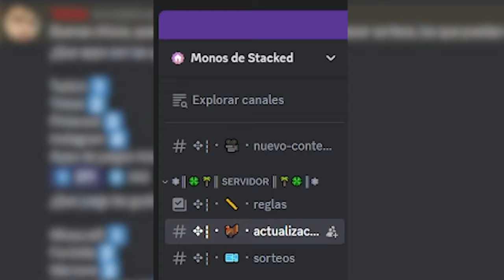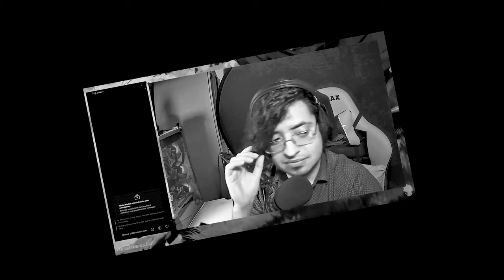📱 Sonic Forces Pero Cada Ronda Es Un Reto Random 😲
Pueden Los Seguidores Ganar Retos Imposibles Random?

00:00 - Intro
00:25 - Stacked
00:56 - Reto Sin Poderes Y Sin Dashes
02:55 - Reto Los Peores Personajes Ronda 1
05:01 - Reto Los Peores Personajes Ronda 2
06:27 - Reto Todos Son Knuckles
08:18 - Reto Cualquier Personaje Sin Poderes!
10:23 - Reto Solo Puedes Robar Poderes
13:26 - Reto No Puedes Moverte De Carril

TEARDOWN. GTA V SONIC MODS GARRYS MODS EL MULTIVERSO DE SONICS VS SONIC EXE LOS PERSONAJES SONIC 3 LA PELICULA ANALISIS Y TEORIAS TRAILER ESPAÑOL LOS PERSONAJES MAS FUERTES CARRERAS DE SONIC EN MOVIL MISTER MATTER MATER MASTER VIDEOS DIVERTIDOS SONIC LA PELICULA VS SONIC MODERNO